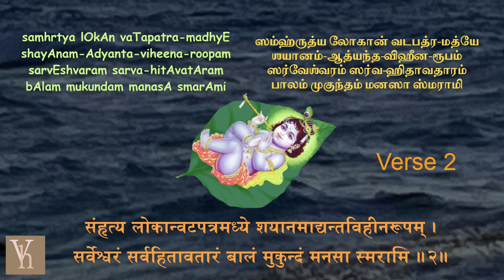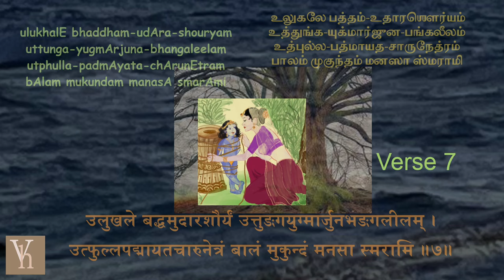Janmashtami 2024 : Balamukundashtakam, 8 verses in praise of Sri Krshna & meanings.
Balamukundashtakam is about the baby and young child Krshna who simultaneously behave like a child while performing miracles as a God. His birthday is  celebrated by Hindus as Krshna Janmashtami.

I have shared shorts to help learn each verse separately. Check below for links.
The 8 verses of this Stotra tells us how this seemingly innocent baby, who is adorable and also a very mischievous child, is n fact Lord Vishnu incarnated for the benefit of humanity.
The meaning is explained in another episode. Lyrics are available in Devanagari, English and Tamizh for those who want to chant along or learn the chant.